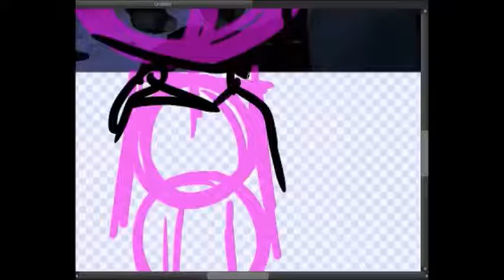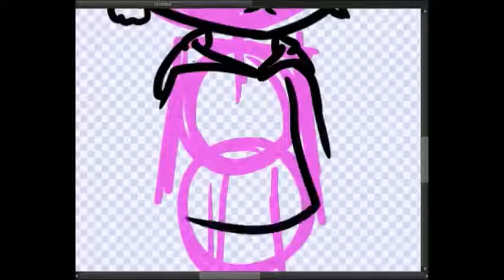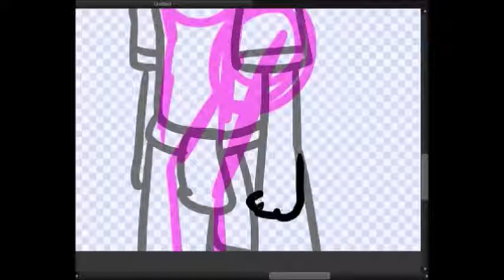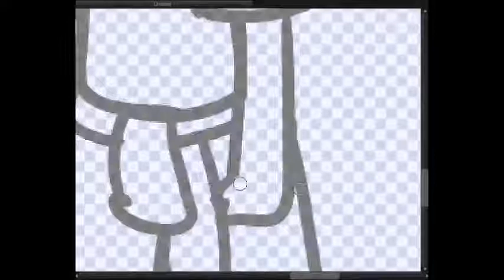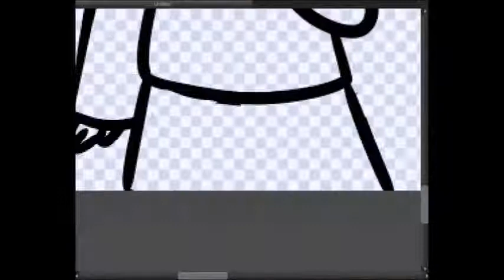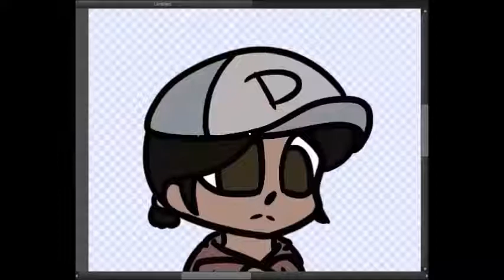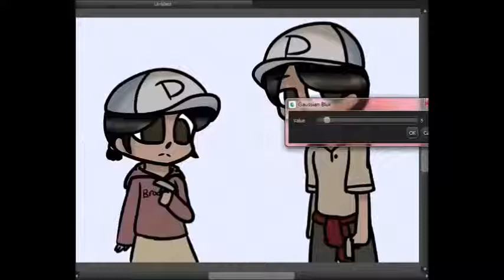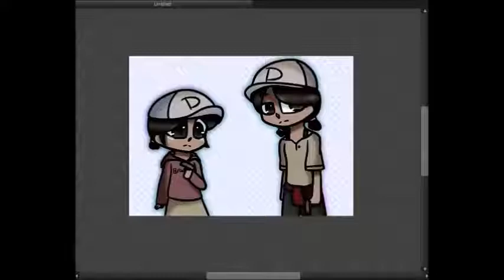Clementine | SPEEDPAINT | [Effect Test and also T E A R S]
GUESS WHO PLAYED THROUGH THE WALKING DEAD
AND CRIED
LIKE SERIOUSLY

THE FRIGGEN TEARS

Time Taken: 59 Minutes

Character(s): Clementine
Character Copyright: TellTale Games

Audio: Episode 5 Ending Theme, Cut My Hair (PIANO COVER), Youth
Audio Copyright: TellTale Games, Gusti Indra Muliawan, Daughter

End of Time Comment: HNNNNNNG. Okay anyways this was also a test for how to do the glitch thing I do soo